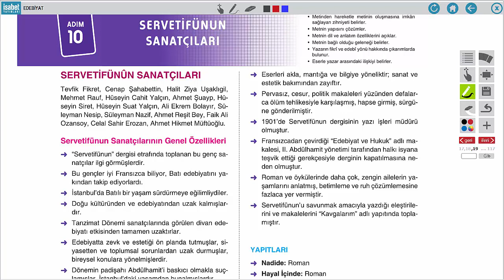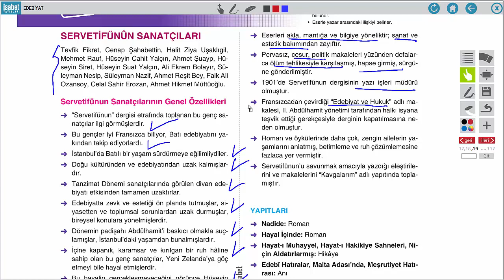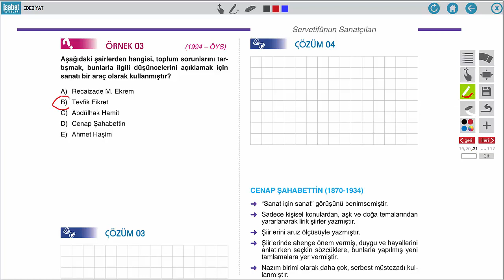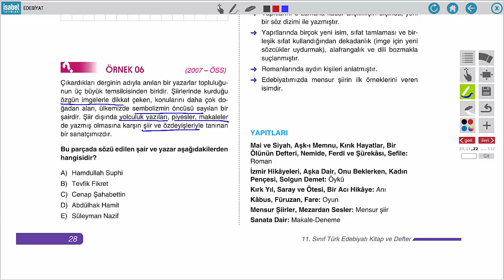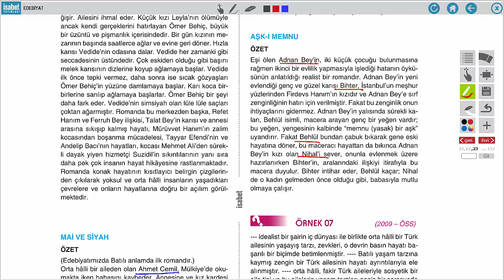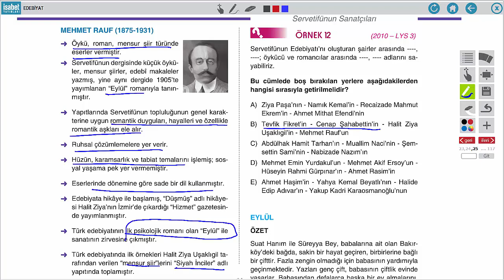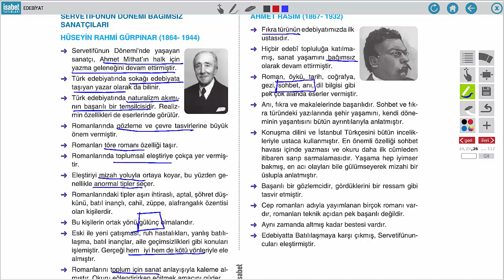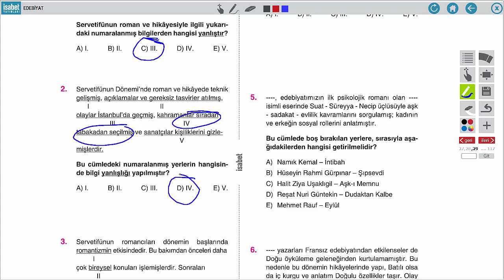11. Sınıf Edebiyat – Ders 10 – Servetifünun Sanatçıları